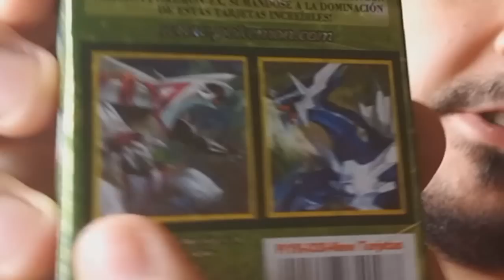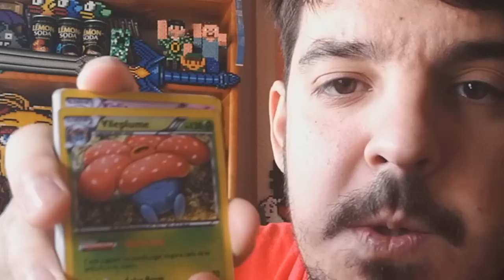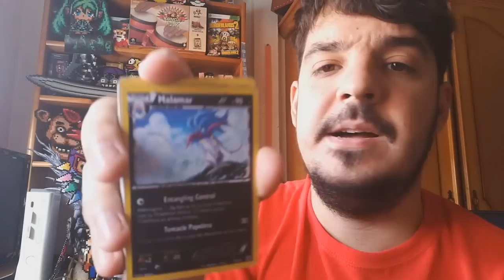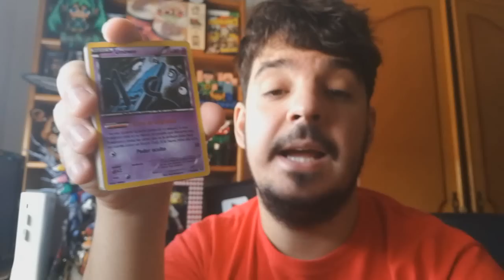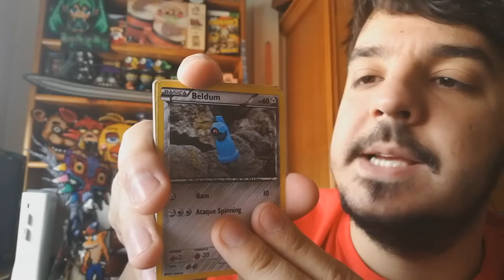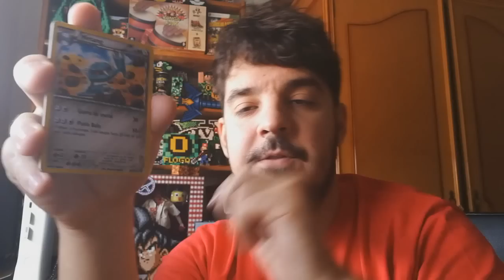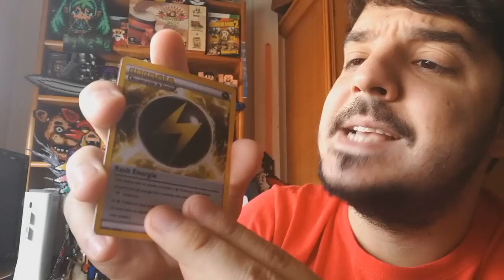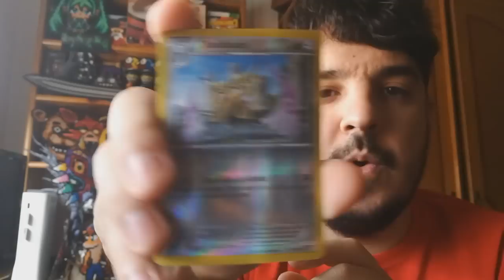ABRIENDO CARTAS POKÉMON DEL CHINO #4 (FALSAS) - CHINBOXING #4 - FloGar o.O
Vídeo abriendo cartas Pokémon del chino, más falsas que un Nokia con Android.  Apertura de cartas Pokémon compradas en un chino y de muy mala calidad y con traducciones muy divertidas.